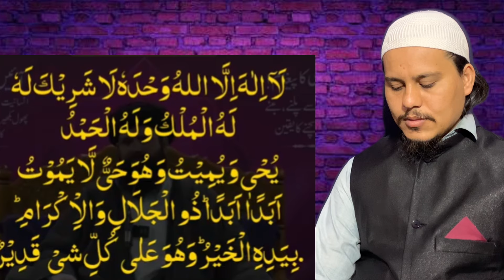10 k hindse ko 10 lac bnai arbo ka wazaifa by hakeem tariq mahmood ubqari wazaif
Farmane mustafa (s.a.w)-bus yeah pare aur karoro arbo ka faida pai - tariq mahmood ubqari wazaif

dollatt rizaq aroj pai-Bus 40 bar yeah pare har hajat pori tariq mahmood ubqari wazaif

Dollat rizzq mal be shumar rice ban gae-taqatwer treen dum by tariq mahmood ubqari wazaif

din phairne wala Amal Dollat rizzq ghar karobar-is amal ki ap ko ijazat hai-tariq mahmood ubqari

11 second ka Amal dollat rizzq ghar karobar nokri Sonay k pahad khare hu by tariq mahmood ubqari